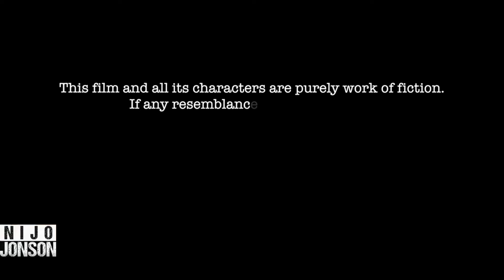Boy Realises The Value Of Money | Nijo Stories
A carefree young boy learns the importance of money through various experiences. After facing challenges like helping his family with expenses and seeing friends struggle, he begins to understand the effort needed to earn and manage money. This journey teaches him about budgeting, hard work, and the value of gratitude and empathy. Ultimately, he discovers that true wealth comes not just from money, but from making responsible choices and appreciating what he has.